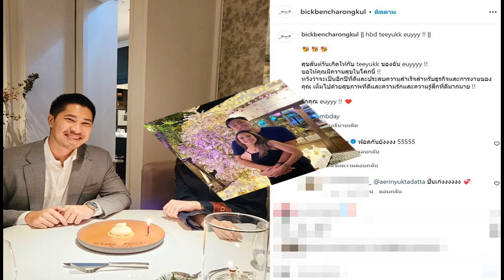คริสเตียโน โรนัลโด เปิดใจหลังผงาดซิวแชมป์แรกกับ อัล นาสเซอร์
คริสเตียโน โรนัลโด แนวรุกทีมชาติโปรตุเกสเปิดใจหลังพา อัล-นาสเซอร์ ต้นสังกัดคว้าแชมป์ อาหรับ คัพ พร้อมเป็นโทรฟี่ถ้วยแรกของเขากับ อัล-นาสเซอร์ นับตั้งแต่ย้ายมาร่วมทีมเมื่อเดือน ม.ค. 2023
โรนัลโด ทำผลงานได้อย่างยอดเยี่ยมหลังเหมาคนเดียว 2 ประตูในฟุตบอล อาหรับ คลับ แชมเปียน คัพ รอบชิงชนะเลิศ กับ อัล-ฮิลัล เมื่อวันที่ 12 ส.ค.ที่ผ่านมา โดยเกมนี้ อัล-ฮิลัล ออกนำไปก่อน 1-0 จาก มิเชล นาที 51 ทว่า “ซีอาร์ เซเว่น” มายิงตีเสมอนาที 74 ก่อนจะโหม่งประตูชัยในนาทีที่ 98 ช่วยทีมเฉือน 2-1

จากผลที่เกิดขึ้นทำให้ อัล-นาสเซอร์ คว้าแชมป์รายการนี้ไปครองเป็นสมัยแรกพร้อมเป็นโทรฟี่แรกของ โรนัลโด กับต้นสังกัดนับตั้งแต่ย้ายมาร่วมทีมเมื่อเดือน ม.ค. 2023 แบบฟรีเอเยนต์
Al Nassr’s Cristiano Ronaldo, and teammates celebrate with the trophy of the Arab Club Championship Cup at King Fahd Stadium in Taif, Saudi Arabia, Saturday, Aug.12, 2023. (AP Photo/Samah Zidan)
หลังคว้าแชมป์ดาวเตะวัย 38 ปีซึ่งเหมาตำแหน่งดาวซัวโวประจำทัวร์นาเมนต์นี้ด้วยโพสต์ผ่านทวิตเตอร์ส่วนตัวว่า “ภูมิใจสุดๆ ที่ช่วยให้ทีมคว้าถ้วยสำคัญนี้ได้เป็นสมัยแรก ขอบคุณทุกคนในสโมสรที่มีส่วนร่วมในความสำเร็จอันยิ่งใหญ่นี้ รวมถึงครอบครัว และเพื่อนๆ ที่คอยอยู่เคียงข้างผมเสมอมา การสนับสนุนที่ยอดเยี่ยมจากแฟนๆ แชมป์นี้เป็นของพวกคุณด้วย
ขอบคุณภาพจากทวิตเตอร์ : @Cristiano